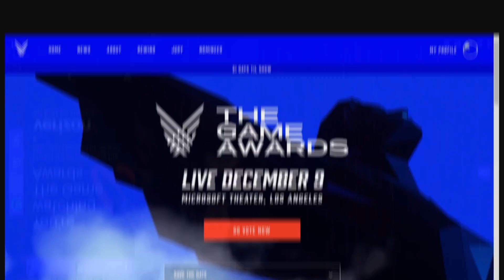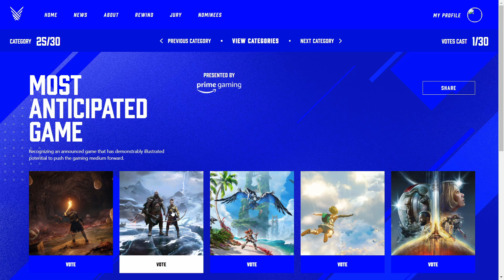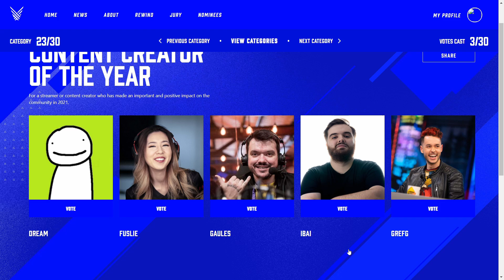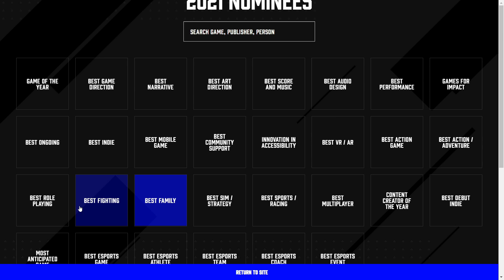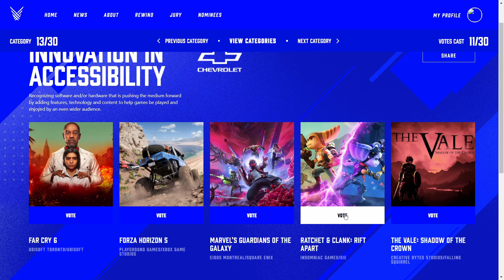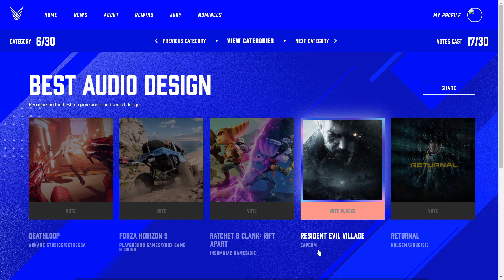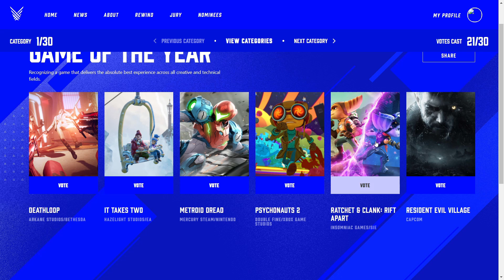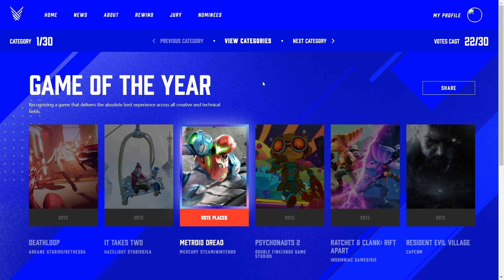Game Award Nominations: Selecting my Choices!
In this video I go over the nominations for The Game Awards! There are some interesting picks for some categories and some controversial picks for some others. Listen to what I have to say for each category and my personal picks!